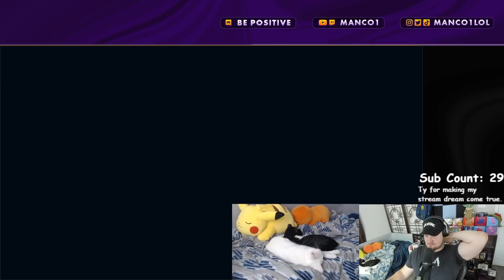I Used The NEW Treasure Hunter Rune & It Prints Money! (FREE GOLD)